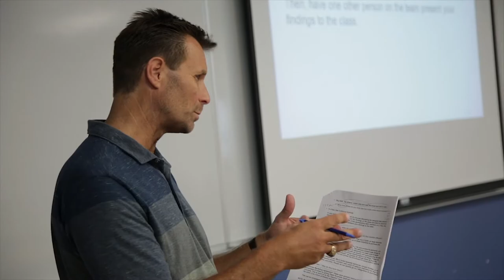TOTALKS - California Lutheran University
Mayor Rob McCoy speaks with CLU President, Chris Kimball.

Produced by TOTV
Executive Producer - Carl Jarecky
Line Producer - Ashley Humes
Director - Richard D. Swingler
Camera - Thomas Hasani
Assistant Editor - Ryan Palmer
Music License - De Wolfe Music